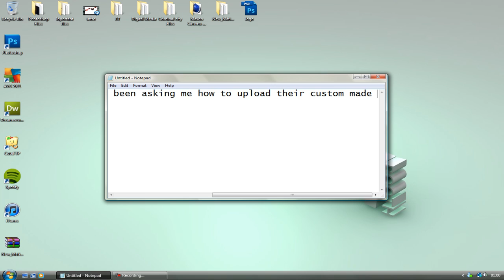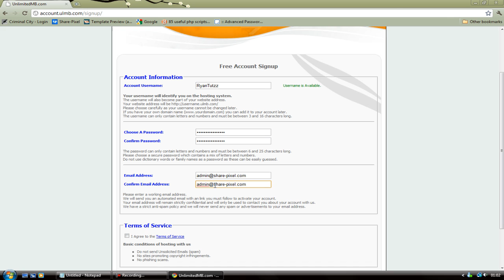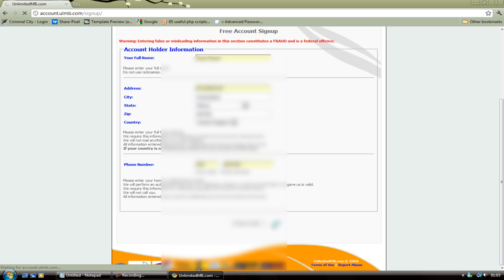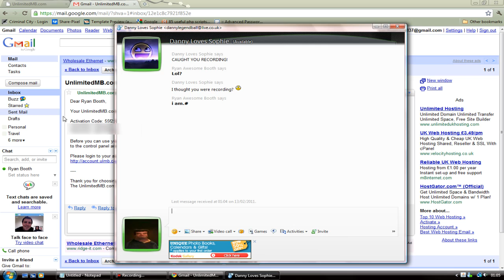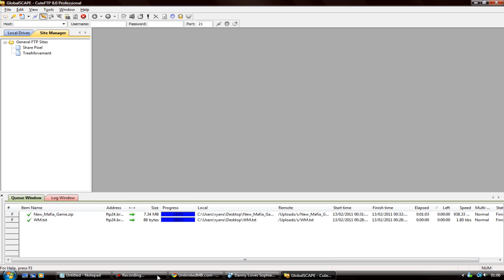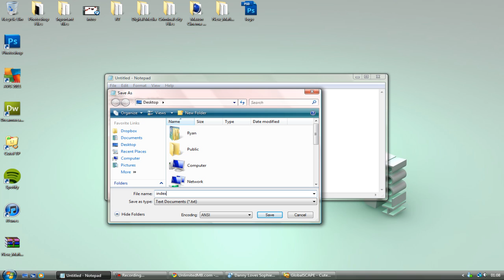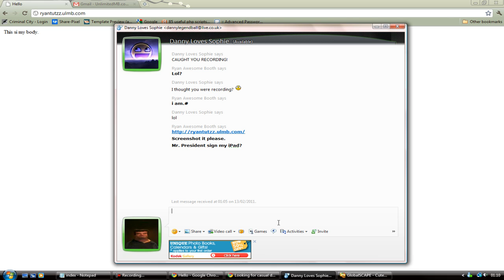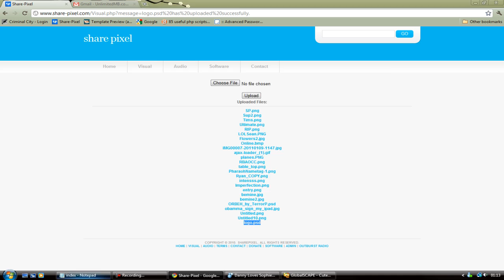How to upload your files to the web HD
Today i'll show you how to upload your website/files to the internet for other people to visit.